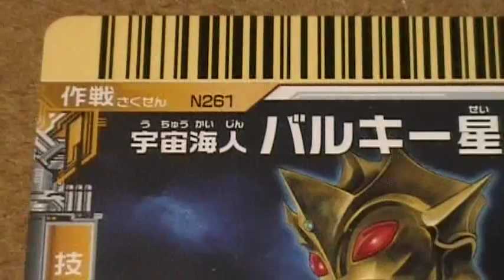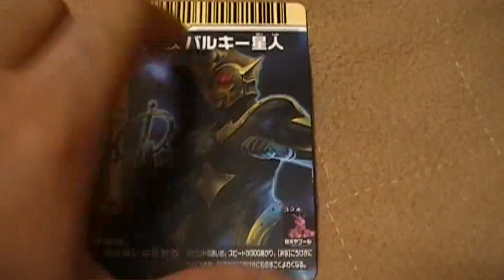大怪獣バトルNEO 宇宙海人バルキー星人 円谷プロ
円谷プロトレーディングカードゲーム、大怪獣バトルNEOシリーズ。
恐ろしいくらいの種類の怪獣がいそうです。。。コツコツ集めます♪